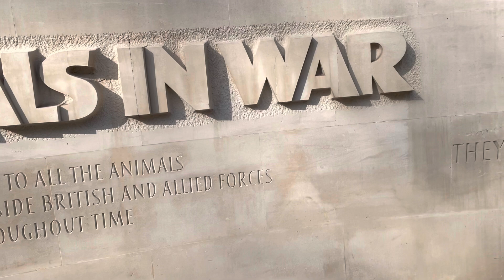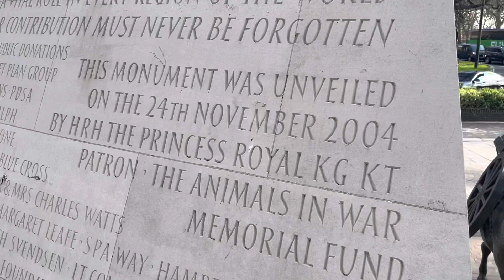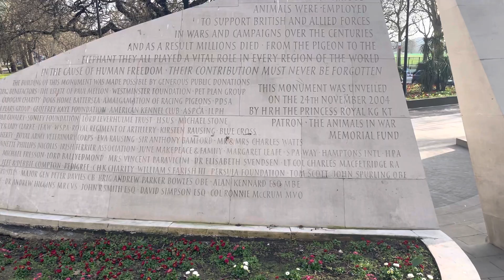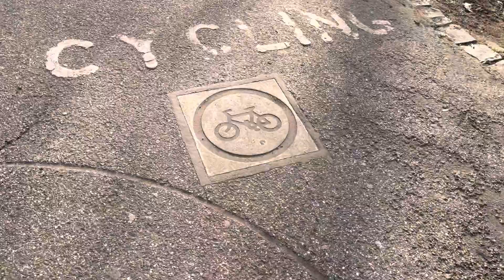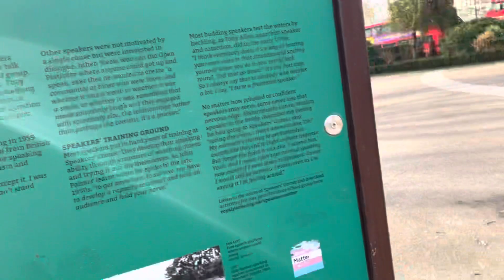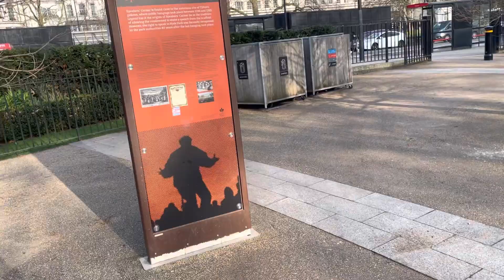حديقة الحيوان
الرفق بالبهيم